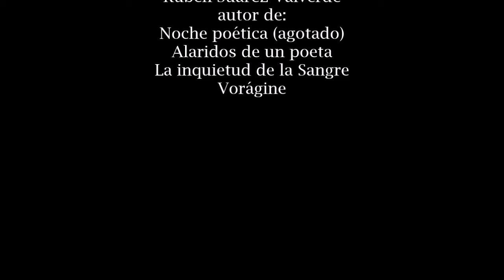Poema: "Desorden" de Rubén Suárez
Música, letra y voz: Rubén Suárez Valverde